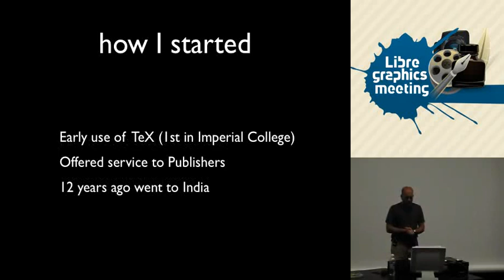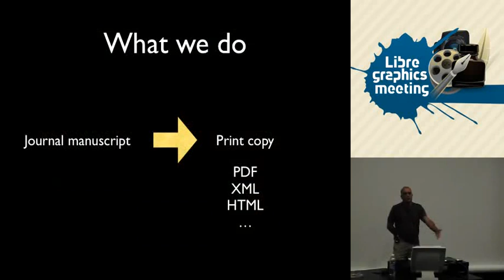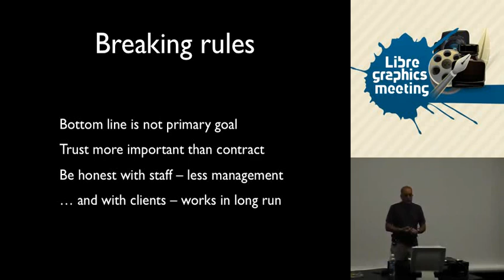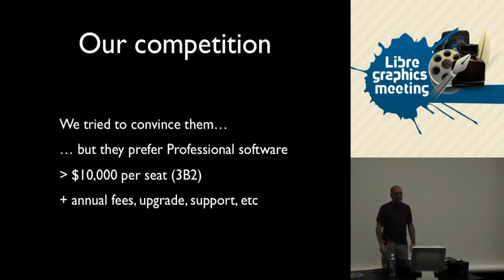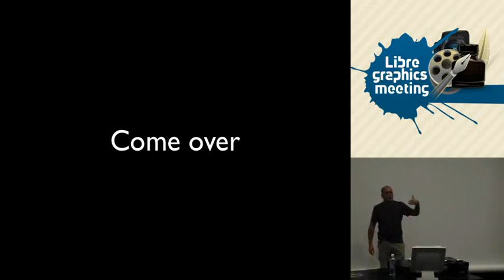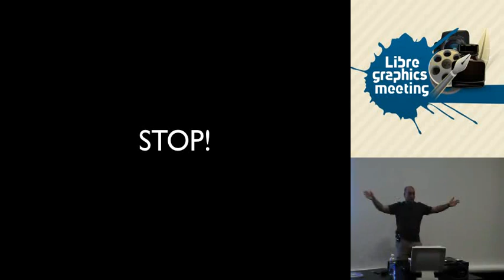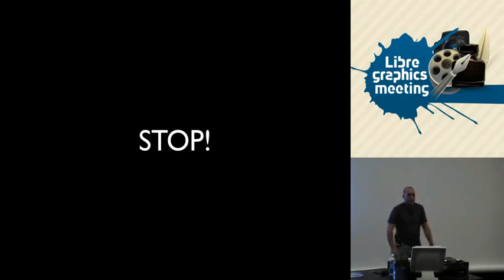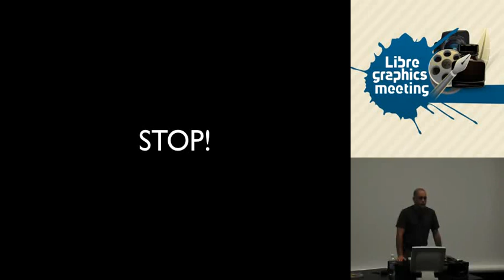Running a business around free software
Dr. Kaveh Bazargan
River Valley Technologies